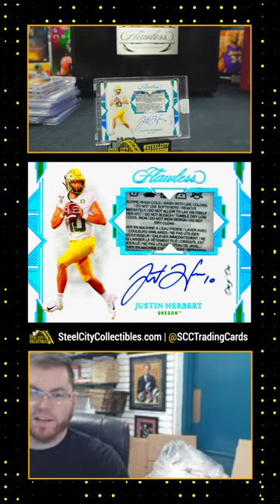Steel City Shorts — 1/1 Justin Herbert Platinum Laundry Tag Auto from 2022 Flawless Coll. Football